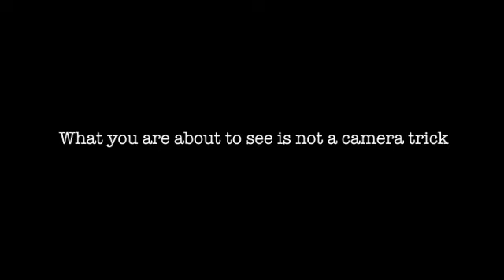BioKinesis By Berk Eratay and Inner Mind Productions - DVD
* FOR ADULT USE ONLY. IN PURCHASING BIOKINESIS THE PURCHASER ASSUMES AND ACCEPTS ALL RISKS RELATED TO ITS USE AND NEXUS MAGIC STORE ACCEPTS NO LIABILITY FOR ANY MIS-HANDLING OR MIS-USE.

Berk Eratay's Biokinesis

It's time of open your mind to the power of Biokinesis...

What is Biokinesis?

Biokinesis is the ability to use kinetic energy to rearrange or control the genes in your own body. So if you mastered Biokinesis would it be possible to genetically reprogram yourself? The answer, in theory, is yes!

This is one of the most astonishing things you will ever see: Imagine that you are performing your favorite effect and at the key moment you ask your spectator to stare into your eyes. Your eyes close as if you are falling in to a trance and when you open them again they have turned completely white! That's right - your eyes have totally changed colour!!

Believe me this will freak out even the most cynical of spectators. And then whenever you choose, you can close your eyes, come out of the trance and your eyes are totally back to normal! You really have to see this in action to understand how amazing this actually looks. It's like a special effect done live! And unbelievably, it can be instantly repeated.

Berk Eratay's original version of Biokinesis helped him win the title of Uri Geller's Phenomenon in the Turkish version of the TV show. He spent over 8 years developing and refining this incredible effect and with the help of a top eye surgeon Berk has created the perfect custom made gimmicks to apparently achieve the impossible.

In developing his effect Berk tested well over 200 prototypes until he was 100% satisfied that the gimmicks were perfect in every way. The gimmicks you will receive are the very same design that won Berk title of The Phenomenon.

Berk's highly-original Biokinesis effect with allow you to change the colour of your eyes at will and more importantly instantly change them back to normal.

On the DVD Berk covers every aspect of his method, which includes:

    * The correct set up.
    * The proper care of the gimmicks.
    * Full handling details, including the tips and tricks he has mastered over 8 years and thousands of performances!
    * Full instructions on activating and deactivating the gimmicks during any performance.

This really is one of the most original & astounding things you will ever see. It was the talk of MindVention 2008 and this is the first time Berk has ever revealed the full secrets behind this miracle.

Full Instructional DVD and precision engineered custom gimmicks are included.

* FOR ADULT USE ONLY. IN PURCHASING BIOKINESIS THE PURCHASER ASSUMES AND ACCEPTS ALL RISKS RELATED TO ITS USE AND ALAKAZAM MAGIC ACCEPTS NO LIABILTY FOR ANY MIS-HANDLING OR MIS-USE.

Frequently Asked Questions:

Q: Are the gimmicks hard to use?
A: We provide detailed instructions on the DVD.

Q: How long do the gimmicks last?
A: When unopened the product has a two year life span, however as soon as the vial is opened the product has between 6 - 12 months life span during this time you can wear them as often as you want.

Q: Do I need an eye test?
A: The product provided is specifically manufactured as a fashion accessory item. It is not a prescription contact lens so you do NOT need an eye test to wear the gimmicks.

Q: I wear glasses does this mean I can't perform Biokinesis?
A: As the Biokinesis gimmicks do not alter your vision there is no reason why you can't wear them at the same time as your glasses.

Q: I wear contact lenses; can I wear the gimmicks over or under them?
A: No if you wear contacts to correct your vision you will need look into getting prescription gimmicks from your optician.

Q: What is the minimum age?
A: Those purchasing this product agree that they are over eighteen years of age and are buying it with the sole intention of educational purposes only. However, there is no law stating a minimum age regarding the type of gimmicks supplied.